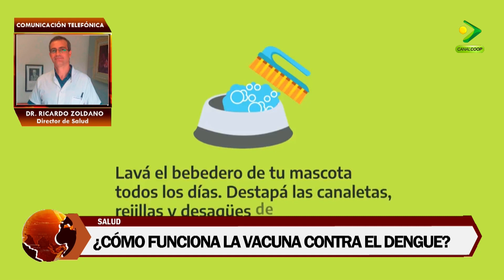¿CÓMO FUNCIONA LA VACUNA CONTRA EL DENGUE?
DR. RICARDO ZOLDANO - Director de Salud de Jesús María